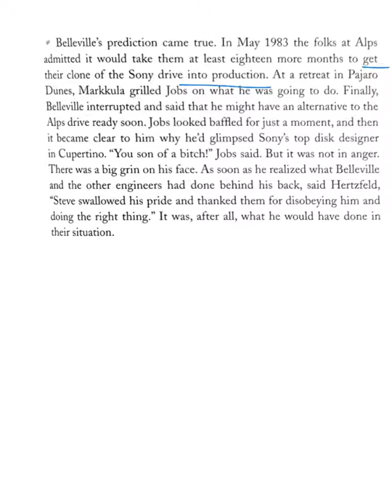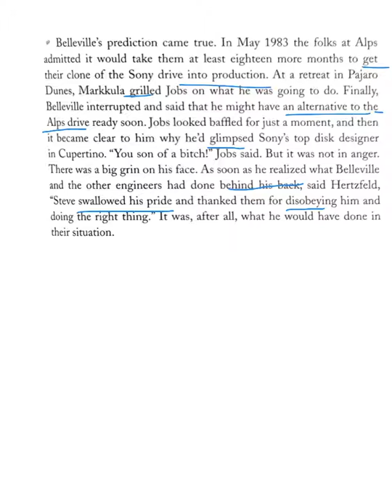らくちん英語ニュース 71